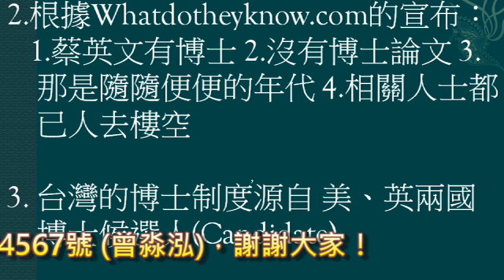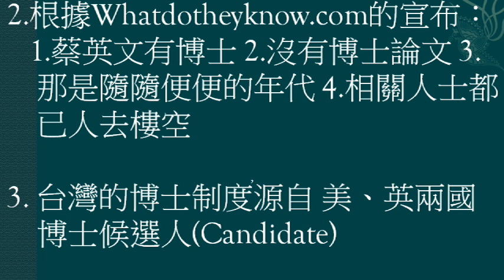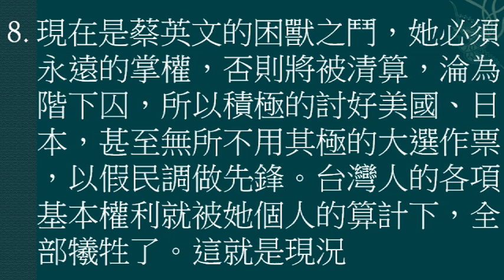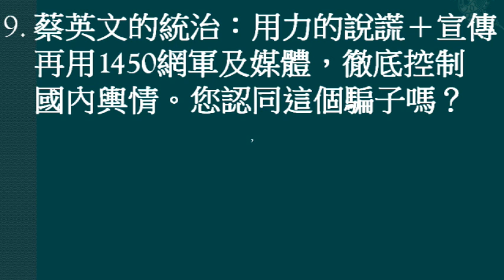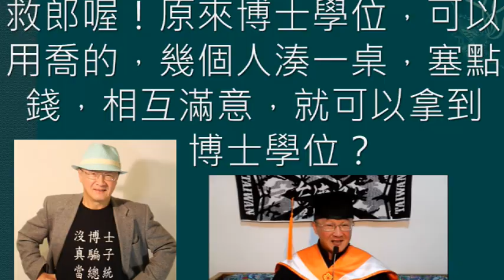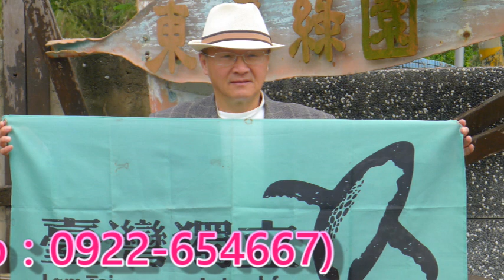(02/28日)蔡英文必須永遠的掌權，否則將因【學識詐騙】被清算，淪為階下囚，現困獸之鬥！ 救郎喔！在蔡英文的觀念中，博士學位，可以用喬的，蔡英文找幾個人湊一桌，塞點錢，相互滿意，就可以拿到博士學位？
(2022/02/28日) 救郎喔！原來博士學位，可以用喬的，蔡英文找幾個人湊一桌，塞點錢，相互滿意，就可以拿到博士學位？根據倫敦大學Whatdotheyknow.com的宣布：『1.蔡英文有博士 2.沒有博士論文 3.那是隨隨便便的年代 4.相關人士早已人去樓空』。以博士的專業角度看，以上第1.2 點相互衝突，須說清楚，不然倫敦大學真的會告到關門。博士學位是一種公開的資格認證，它的過程是一種不可取代的驗證。現在蔡英文是困獸之鬥，她必須永遠的掌權，否則將因【學識詐騙】被清算，淪為階下囚，所以她積極的討好美、日，甚至無所不用其極的大選作票，以假民調做先鋒。台灣人的各項基本權利就被她個人的算計下，全部犧牲了，這就是台灣的現況。請支持在美國持續刊登【假博士 蔡英文】捐款帳戶資料「江文基：彰化銀行東門分行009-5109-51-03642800｣，金額不拘，積小錢成大錢，謝謝鄉親玉成！
國防鬥士曾淼泓 (電機博士、兼任助理教授、陸軍備役上校、前三軍大學電腦中心上校主任)